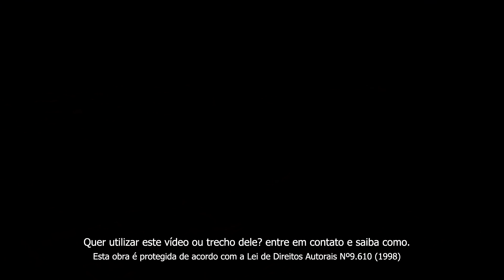Cuité / PB - Imagens Aéreas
Algumas imagens da cidade de Cuité na Paraíba.
A cidade fica distante aproximadamente 220 km da capital João Pessoa.
De acordo com o IBGE, no ano de 2020, a população estimada do município era em torno de 20 mil habitantes.